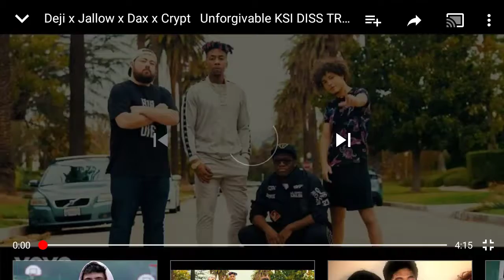Unforgivable - Deji x Jallow x Dax x Crypt (KSI Diss Track) REUPLOAD